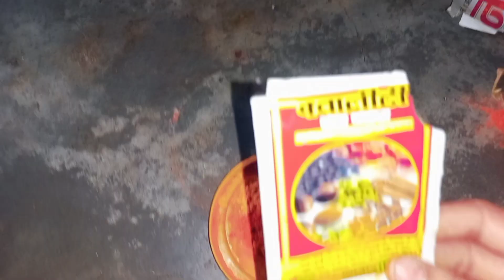sirf haldi aur Mirchi se banae Aalu Anda ke bahut hi testi sabji#psdfamilyshort